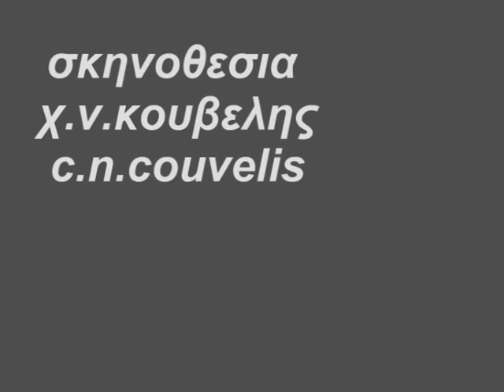Περιξ βελανιδια Μαχαιρα Ξηρομερου σκηνοθεσια χ ν κουβελης c n couvelis music Bungalow Joe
Περιξ βελανιδια Μαχαιρα Ξηρομερου σκηνοθεσια χ ν κουβελης c n couvelis music Bungalow Joe-Plastic Green